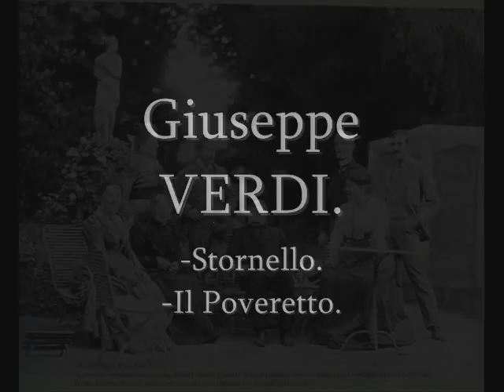Carlo Bergonzi. Stornello & Il poveretto. Giuseppe Verdi.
Carlo Bergonzi, tenor.
Vincenzo Scalera, piano.